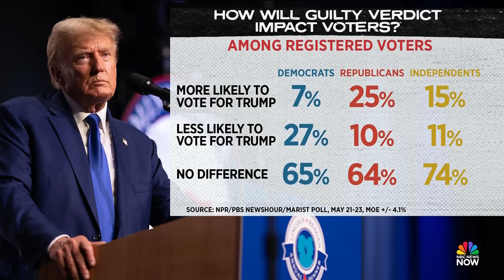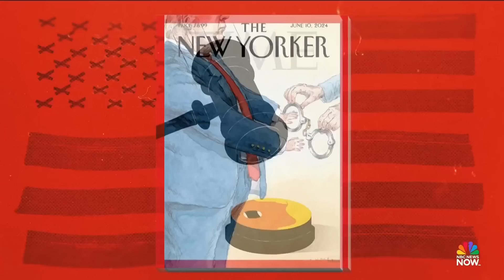New York v. Donald Trump Verdict Special Coverage - May 30 | NBC News Now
Watch special coverage of the conviction of former President Donald Trump on 34 felony counts, including behind-the-scenes notes from the courtroom, what's next for Trump, and what voters are saying.